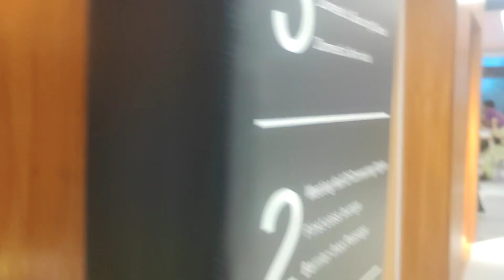Babuland Shewrapara bus